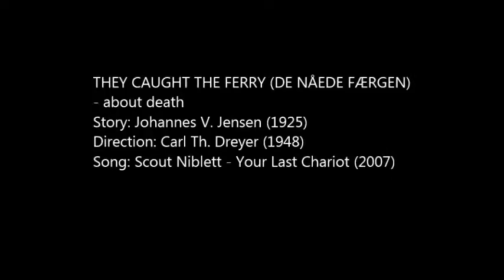THEY CAUGHT THE FERRY (Johannes V. Jensen / Carl Th. Dreyer / Scout Niblett)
THEY CAUGHT THE FERRY (DE NÅEDE FÆRGEN)
- about death
Story: Johannes V. Jensen (1925)
Direction: Carl Th. Dreyer (1948)
Song: Scout Niblett - Your Last Chariot (2007)